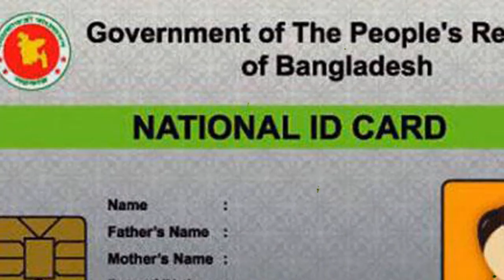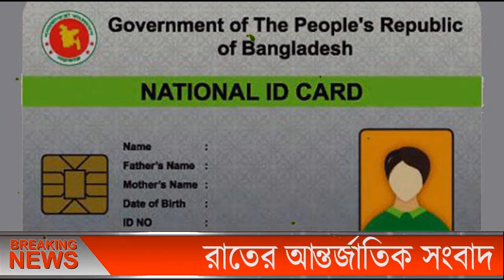এইমাত্র পাওয়া bangla news 28 May 2021l bangladesh latest news update news ajker bangla news taja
ll Ｓ Ｕ Ｂ Ｓ Ｃ  Ｒ Ｉ Ｂ Ｅ ll Ｌ Ｉ Ｋ Ｅ ll Ｃ Ｏ Ｍ Ｍ Ｅ Ｎ Ｔ ll Ｓ Ｈ Ａ Ｒ Ｅ ll
এইমাত্র পাওয়া bangla news 28 May 2021 l bangladesh latest news update news, ajker bangla news
বাংলাদেশ সহ বিশ্বের সকল প্রকার সংবাদ দেখতে আমাদের সাথেই থাকুন।
bangladesh news ll ajker bangla news ll today news ll update news ll bd news ll antorjatik news ll antorjati sonbad ll বিশ্ব সংবাদ ll আন্তর্জাতিক সংবাদ ll বাংলা সংবাদ ll আন্তর্জাতিক খবর ll বিশ্ব খবর ll আজকের খবর ll